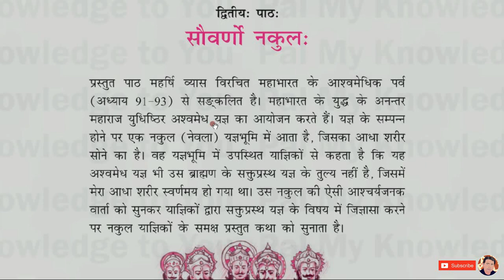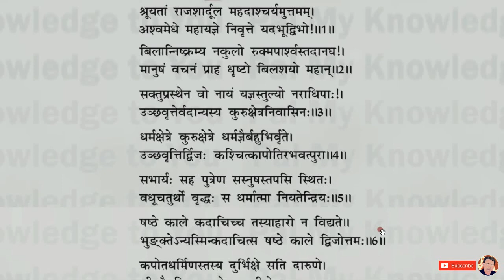CBSE Class 11 | Class XI | NCERT Sanskrit Bhaswati | Suvarno Nakulah | Chapter 2| Part 1 (1-5)